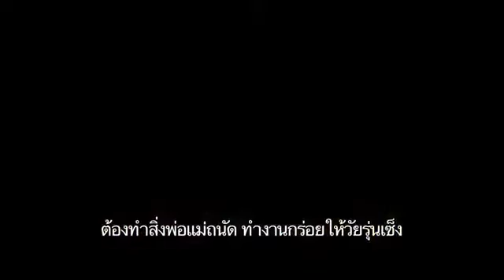Bad Neighbours 2 - Official Trailer (Thai Sub)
Lead Actors Chloë Grace Moretz, Zac Efron, Rose Byrne

Coming Soon.